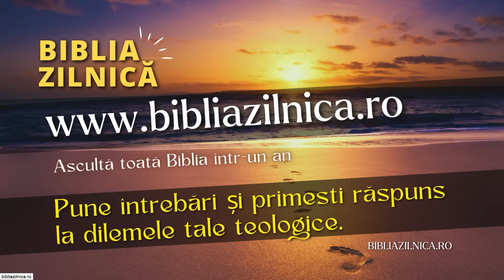Nicu Butoi - Cât timp mai avem?